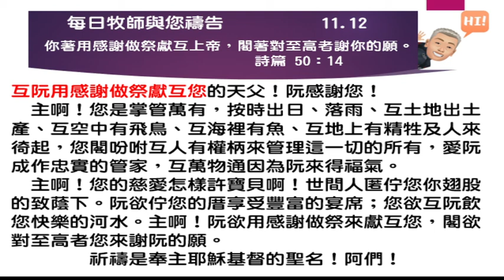2022 11 12 每日牧師與您禱告